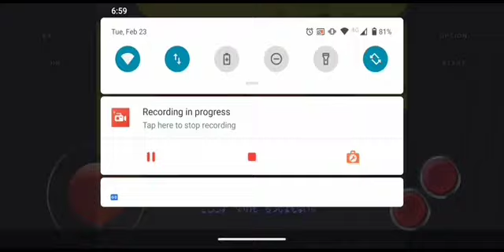final fight (japan) mame4droid HD arcade Gameplay (5/5)